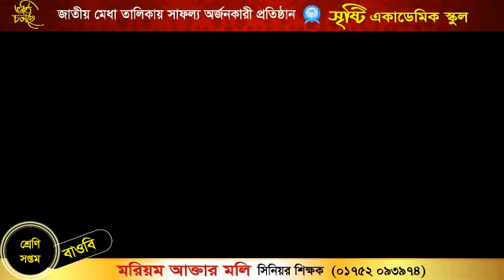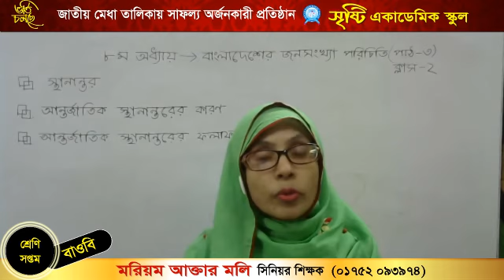মরিয়ম আক্তার মলি, সিনিয়র শিক্ষক, সপ্তম শ্রেণি, বিষয় বাওবি , অধ্যায় ৮, পাঠ ৩ , ক্লাস ২